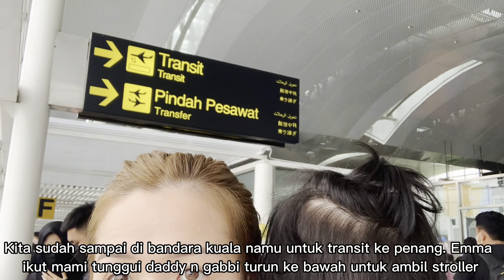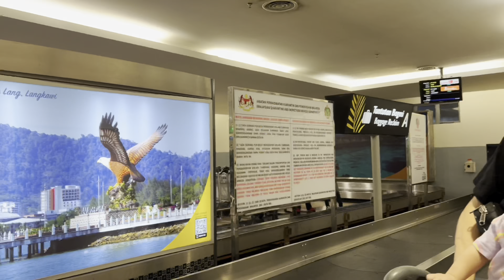AKHIRNYA EMMA GABBI KETEMU KUNG2| KEGIATAN SELAMA DI PENANG| Daily vlog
Hai semuanya
Buat yang baca description ini, thank you banget..
sudah lama mommy gak sempat edit video, mohon maklum ya di indonesia jadwal padat sekali.. jadwal makan maksudnya hehe

Mommy akan mulai upload lagi, semoga tidak ada halangan ya..

Terima kasih untuk yang selalu setia mendukung channel kami❤️

Jangan lupa add fb dan tiktok kami juga ya @emmagabbi26